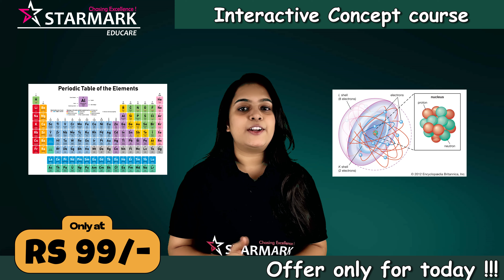Transform Your Grades: 1-Week Concept Course @ ₹99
Unlock your full potential with StarMark Educare! Our interactive 1-week concept course transforms your grades and boosts your confidence in Science and Math. Learn from expert educators, clarify doubts, and achieve your goals. Join now and start learning at just ₹99!